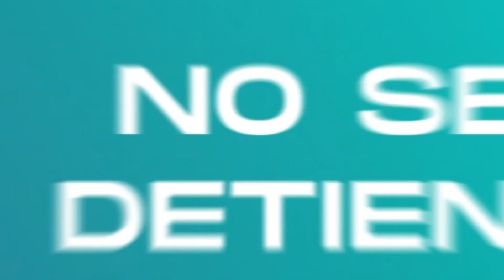Anuncios 14 de Mayo - Encuentro Cumbayá